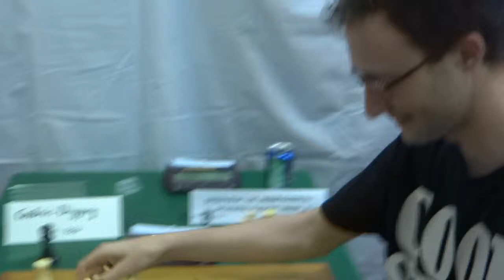Cedirc Diggory V Queen-Trap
AMAZING SCENES AS QUEEN-TRAP GETS HIS QUEEN TRAPPED!